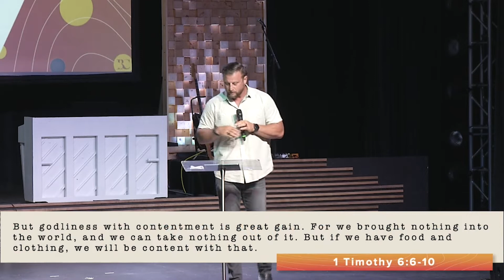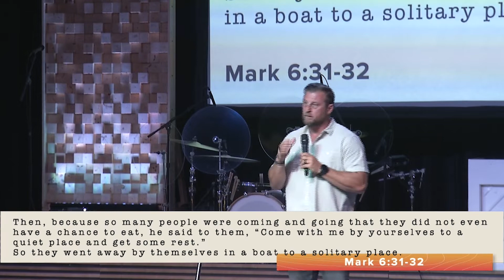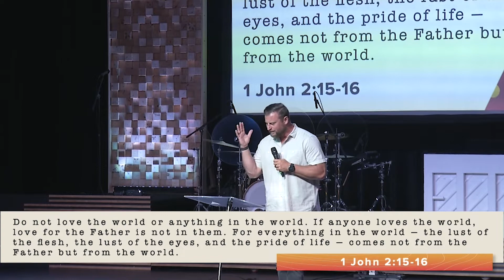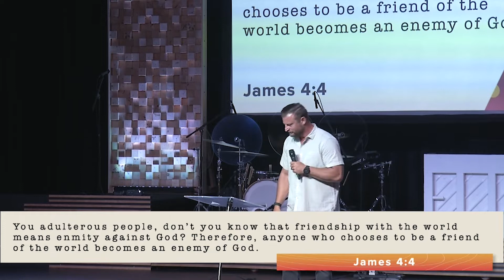Summer Mixtape • Love is a Battlefield • Pastor IV Marsh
➡️ Did you know you can give online?